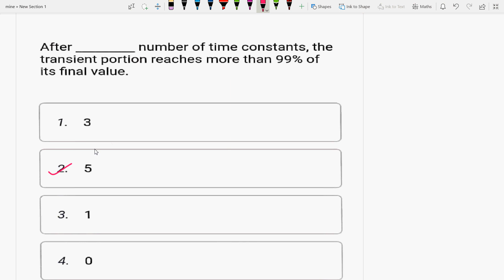IIUGCNETNTAP2IIUPPSCIIGATEECEIINetworkTheoryIIMCqsIIPart2IIsolutionII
Network Theory  MCQs are discussed

6 months of research exp. from University of Paderborn, Germany in Monolithic microwave integrated circuits (MMIC) at 94 GHz on topic “Design &  simulation of switching power amplifiers mainly Class E and Class F by controlling their no. of harmonics in cascade with RF oscillators using SiGe HBT in ADS S/W at 94 GHz”, already approved and submitted my proposal to DFG(German Research Foundation), qualified and got A1 certificate in German language from the Goethe institute,Chandigarh.